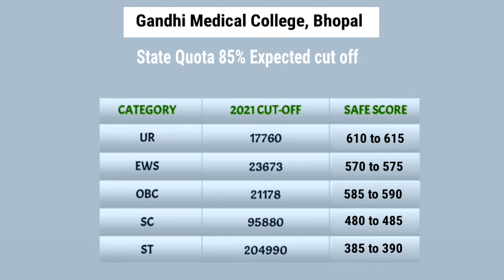Gandhi Medical College Bhopal State Quota & All India Quota Category Wise Cutoff Rank